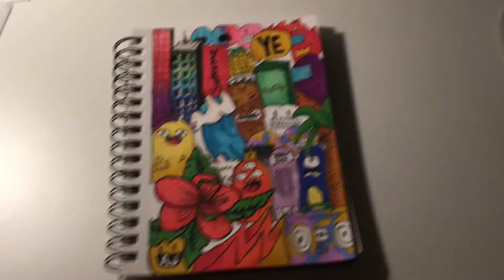This insane doodle took me 6 hours to make! (Not kidding)